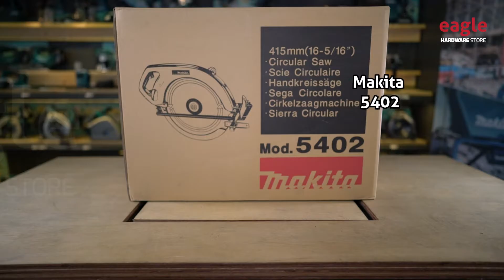[152] Makita 5402 Open Box - Presented By Eagle Hardware Store Malaysia